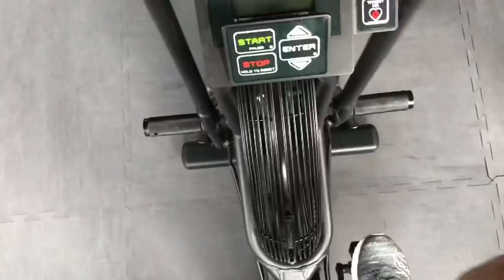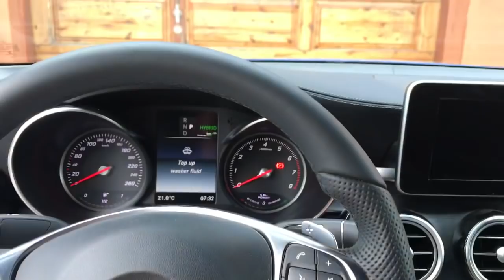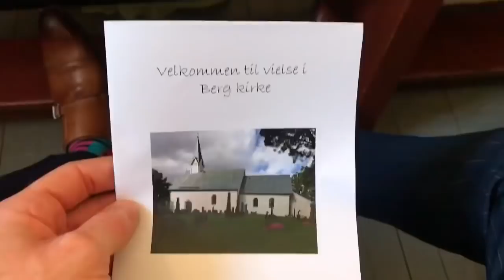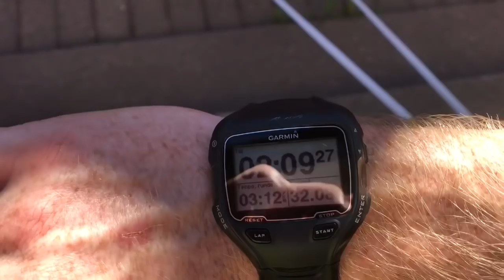ONE OF MY BEST FRIENDS WEDDING - VLOG64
Her i show you more of the progress with the new workshop plus one of my best friends wedding! It was AMAZING...!! 😄😄😄